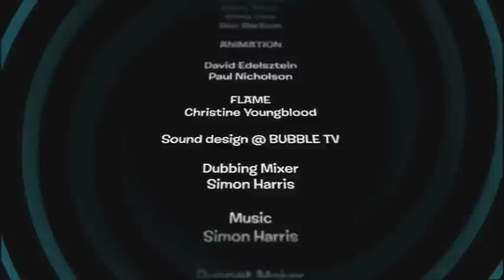SOCK TV - EPISODE 1 - PART 2